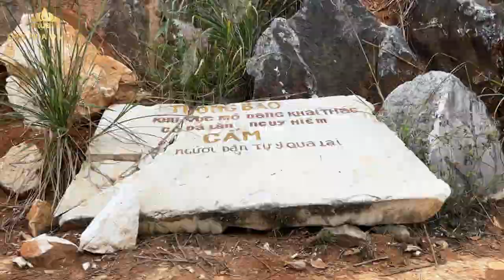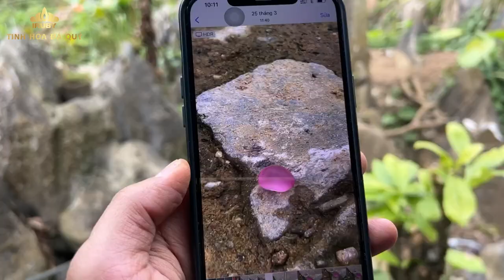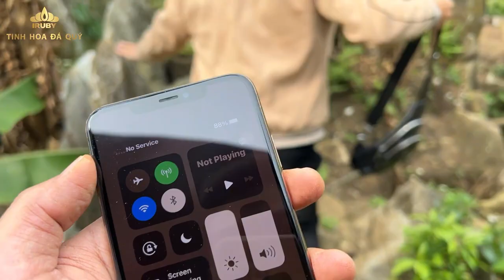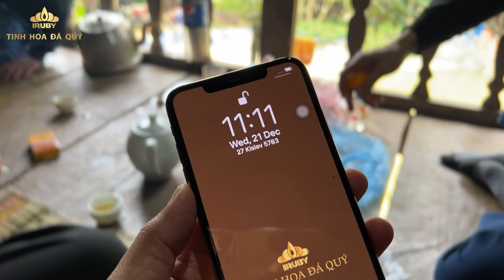Khám phá BÃI BẰNG - Lục Yên trải nghiệm tuyệt vời | Luc Yen Gemstone Documentary 2022 - IRUBY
+ Địa chỉ Văn Phòng:
Chung cư A1 Đền Lừ - Hoàng mai - Hà Nội

+ Địa chỉ làm việc và kiểm định:
- 19 Đinh lễ - Hoàn Kiếm - Hà Nội
- 36 Nguyễn Huy Tự - HBT - HN (GEMS COFFEE)

+ Địa chỉ Lục Yên:
Bàn số 33 chợ Đá Quý -  Yên thế - Lục Yên - Yên Bái.

TINH HOA ĐÁ QUÝ - NGỌC SÁNG TỪ TÂM